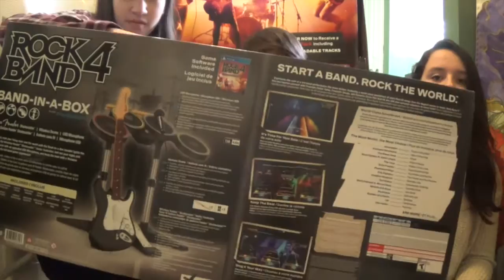ROCK BAND 4 - Band in a Box Unboxing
My mom, sister and girlfriend visited me all the way from Canada just so we can play the new ROCK BAND 4! We unbox and show you the new guitar, drums and microphone!